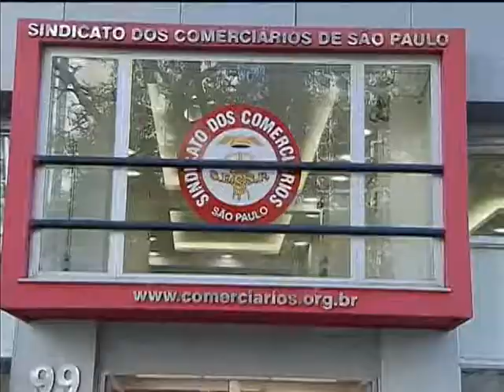Dilma visita sindicato de comerciários em São Paulo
NBR NOTÍCIAS -- 31.07.13: Após o anúncio de recursos para as obras em São Paulo a presidenta Dilma Rousseff visitou o Sindicato dos Comerciários do estado. Durante a visita, a presidenta falou sobre a importância da regulamentação da profissão de comerciário. Segundo Dilma, a categoria tem papel importante, por ser uma das que mais geram emprego no país.